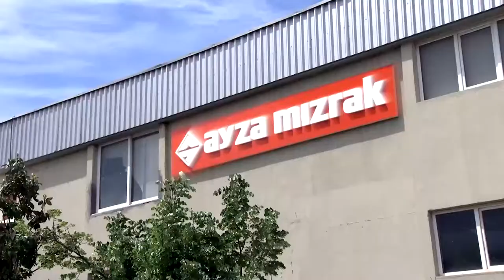Ayza Mizrak (English)